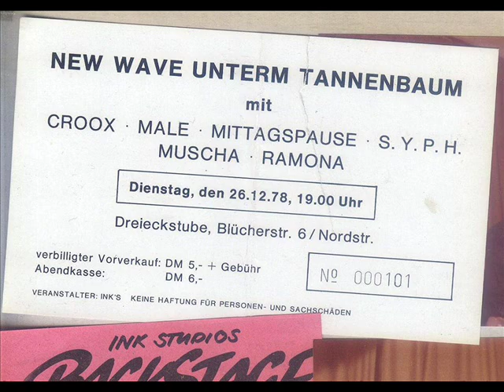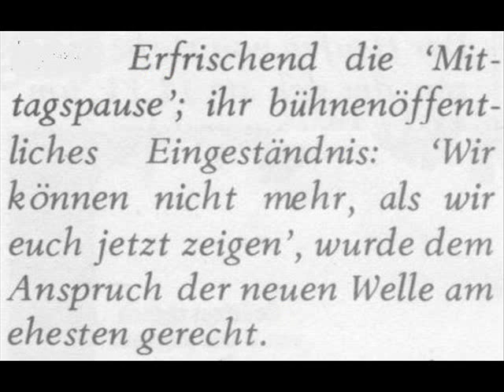mittagspause: testbild (dreiecksstube, düsseldorf, 26.12.1978)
peter hein: stimme, gabi delgado: diktaphon und chor, franz bielmeier: gitarre, markus oehlen: schlagzeug und intro-tape.

dieses konzert wurde von den düsseldorfer ink-studios veranstaltet, um die crooks zu etablieren, die von den anderen bands nicht ernst genommen wurden. bei ihrem auftritt stach man ihren schlagzeuger von backstage solidarisch durch den bühnenvorhang mit der nadel eines badges in den allerwertesten...mea culpa!